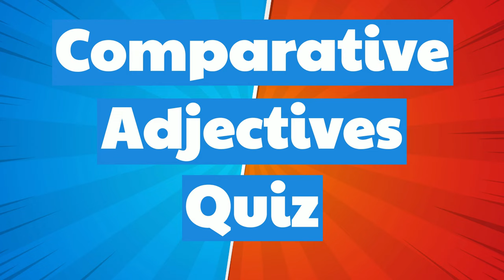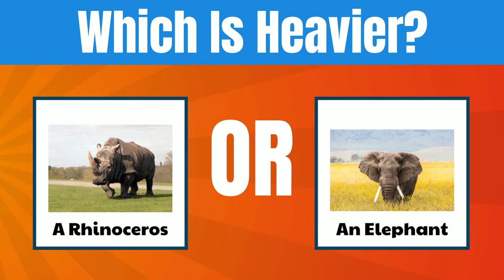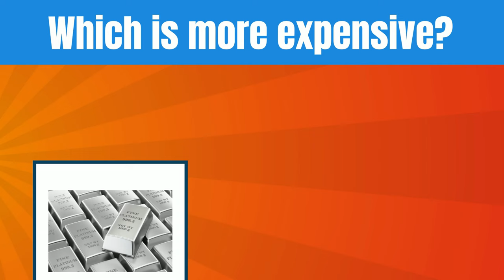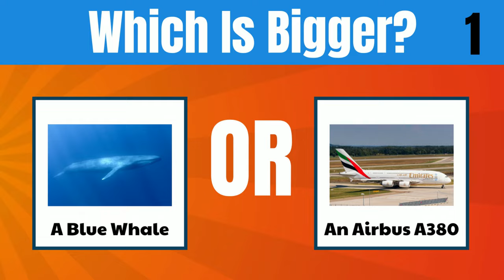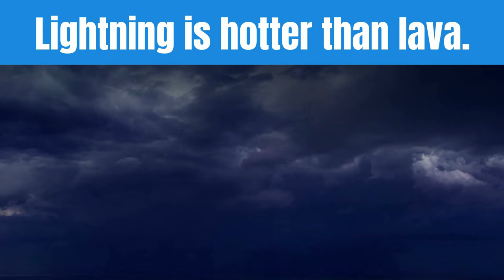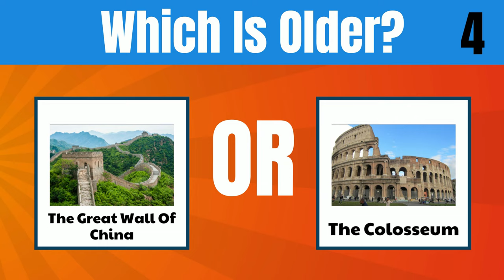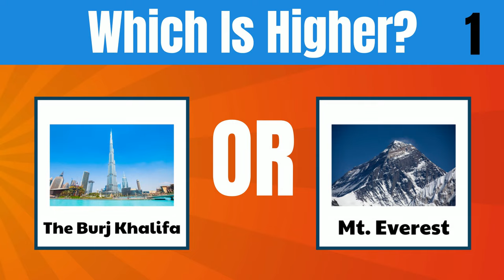Fun Comparative Adjectives Quiz | Test Your General Knowledge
Test your general knowledge with this fun Comparative adjectives quiz. There are 10 rounds and in each round the question compares two things and asks you to choose the right answer. This quiz is not only great for testing your general knowledge but is also great for English language learners to practice making sentences with comparative adjectives.